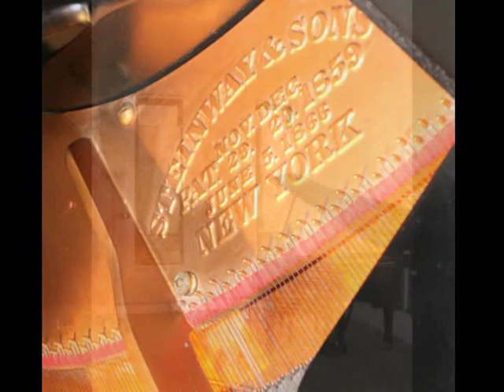Richard's Steinway Concert Grand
Sadly I must now part ways with this 1870 Steinway ``D`` 9 foot Concert Grand Piano. It is the largest and most prestiges Concert Grand ever created by Steinway who has, for well over a hundred years, been considered the premier designer and manufacturer of Concert pianos.
And you don't have to play like Chopin to be able to appreciate (and here and now ) afford it.